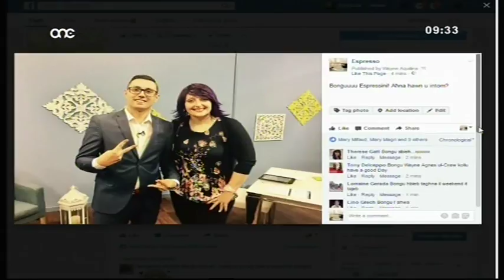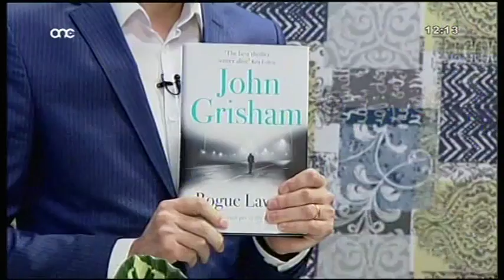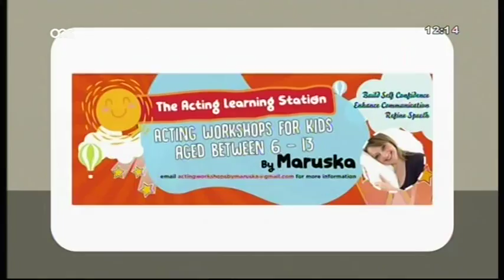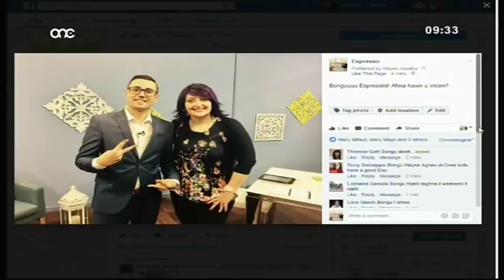Agens's Corner no. 20 - Dominic Cini on Espresso